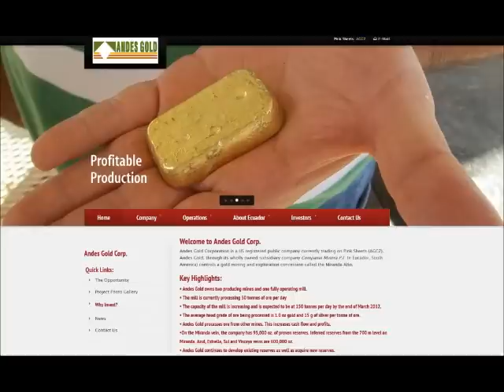STT Radio $AGCZ CEO Interview 04/01/2012